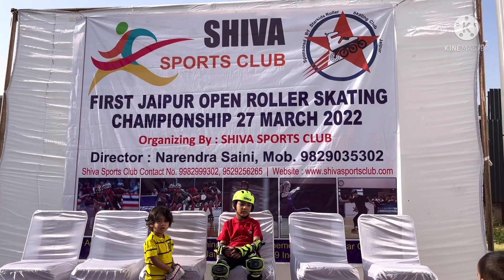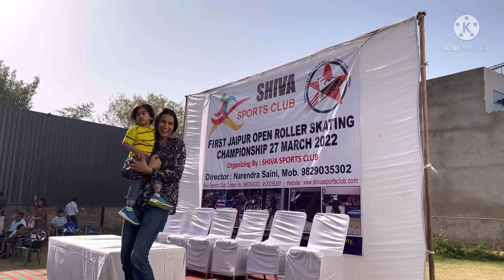Skatting competition | shiva sports club | open roller skating | free style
PreNil’s PariKa Family
PS2 means 2P and 2S
P for Preeti and parikrit ( my son )
S for Sunil and shlarika ( my daughter )

Or like to Krna hi h
Sourabh joshi ke vlog dekhne wali
Shiva sports club jaipur
Jaipur open roller skating championship
Murlipura jaipur
Quads skating
Inline skating
Got medal
Won medal
Chief guest

Insta I'd
Preeti khoiwal